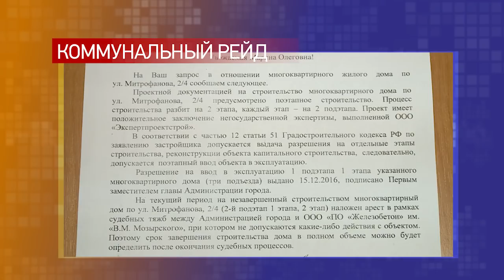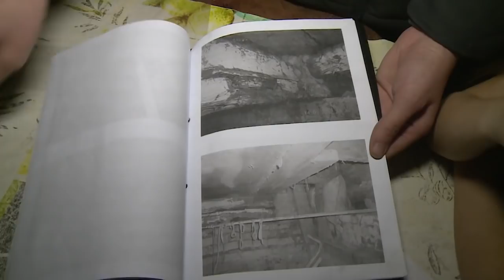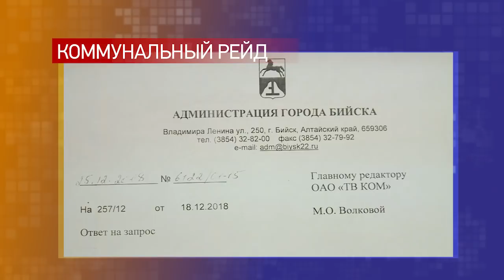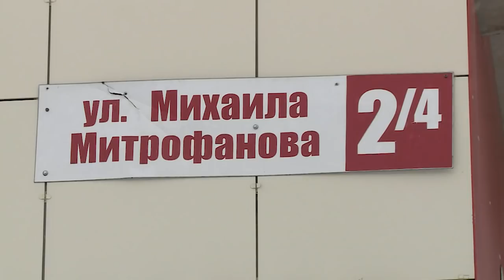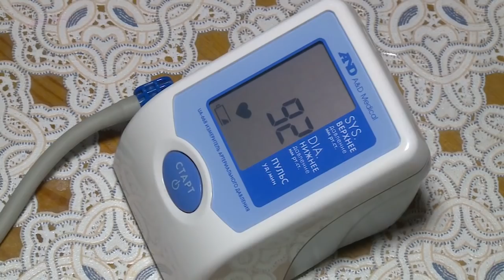"Коммунальный рейд" - пожарная безопасность в аварийном доме (Бийское телевидение)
Во время одного из последних визитов в администрацию жители аварийного дома 27 по пер. Партизанский услышали пожелание - не сгореть за зиму. А ведь ходили, чтобы узнать когда их расселят...